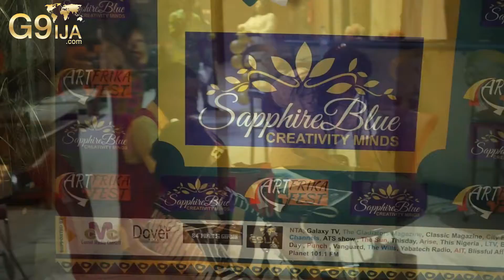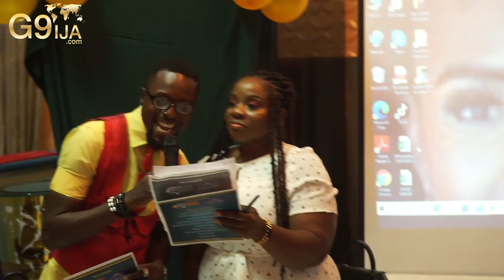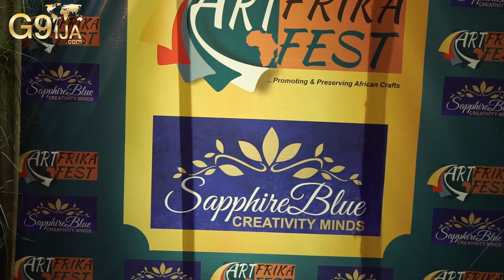Artfrica FEST 2021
Official Launch Of Artfrica 2021 @The Dover Hotel Ikeja Lagos